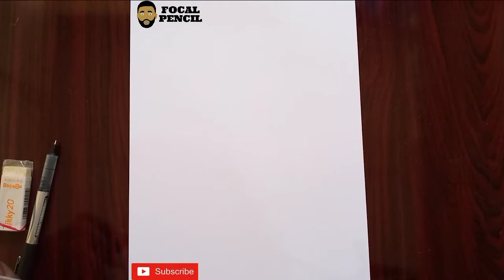How To Draw Fairy tail logo step by step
Today I will be sharing with you how to draw Fairy tail logo step by step. Pick up your Drawing paper and pen let us get started.